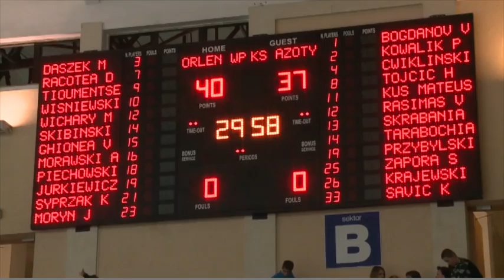Daszek: Z Azotami było ciężko. Musimy się szybko zregenerować, bo przyjechaliśmy tu po puchar